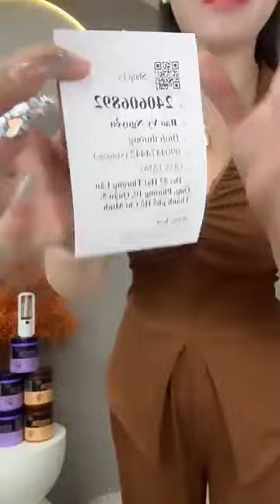249 | em lại đẹp lộng lẫy căn nét lên sóng đúng giờ đây mn. toàn hàng đẹp. Lh 1900636310